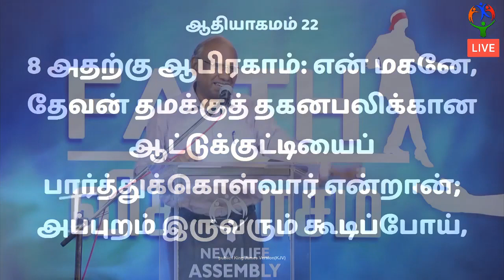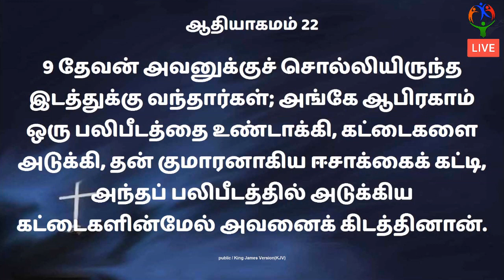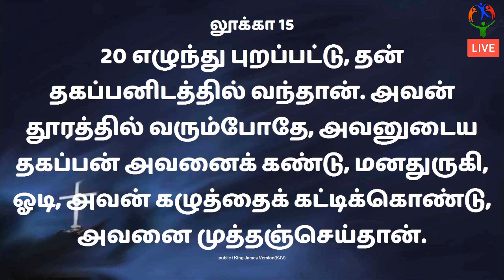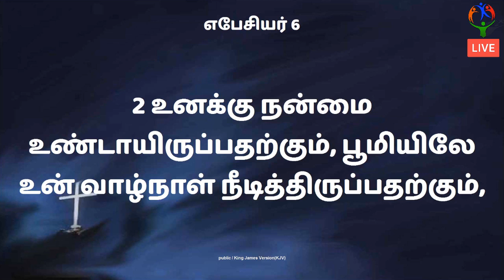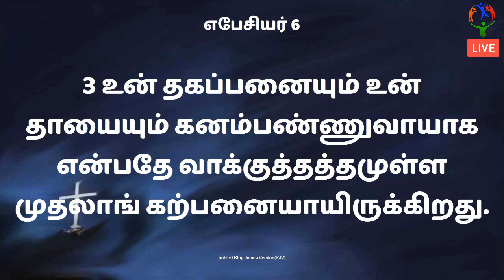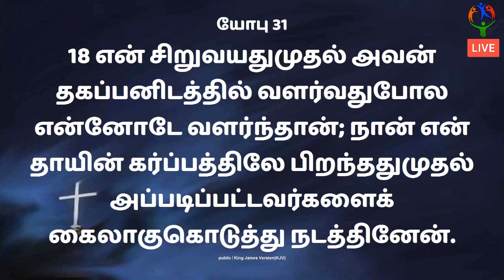அப்பாவின் தாக்கத்தை மதித்தல் - Honoring Dad's Impact - Be the Dad - Bro. Lionel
அப்பாவின் தாக்கத்தை மதித்தல் - அப்பாவாக / மகனாக / மகளாக இருங்கள் - எது  முக்கியம் - தந்தையர் தின செய்தி - Honoring Dad's Impact - Be the Dad – Father's Day Message – Bro. Lionel - The Christ-Centered Family, Finding A Proper Balance in a World of Imbalance -  What Matters Most
About BYM:
It was during the early 60s that God was concerned about the vast majority of Christian youth who were neither challenged nor channeled. He burdened a handful of young students of the engineering college in Karaikudi, Tamilnadu, with His concern. He led them through wilderness training from 1963 to 1970. They called themselves as Gospel Team, with Bro. R. Stanley and Bro. A. Lionel as its main leaders. The members gathered around thorny bushes every evening for prayer and meditation and went out during weekends for evangelism. Fasting prayers, midnight intercessions, house-to-house tract distribution, cottage meetings, and demon-casting became the favorites of these fire-brands. An outreach programme to Rameshwaram, a pilgrim center, broke their hearts to weep for the pagan land filled with superstitious beliefs. Little did they realize then that God in and through them was laying a foundation for a nationwide ministry.

This team gathered a few other young men of the similar burden from Tiruchy, Madurai, Kovilpatti, and Thoothukudi for a season of waiting before the Lord in October 1970. On the third morning, the promise from Ezekiel 34:26 came as a prophetic utterance. “THERE SHALL BE SHOWERS OF BLESSING!” The plan of God began to unfold. "Who can despise the day of humble beginning?" (Zechariah 4:10)

The key men of this move met several times during 1971 to discuss the next step. They waited and prayed and consulted certain leaders. And then the Full Gospel Young Men Association (FGYMA) was registered in 1972 under the leadership of Bro. R. Stanley. FGYMA was so named because the message was the full gospel of Jesus Christ and the instruments were young men. Later a parallel set-up for women, Full Gospel Young Women Association (FGYWA), was organized. By full gospel, it was meant to present Christ in all His fullness as the Saviour, Healer, Baptizer, Lord, Pattern, Judge and King. But rather than denoting the message, the word “full-gospel” over the years picked up a denominational connotation. Therefore a change in the name became a must for the trans-denominational movement. It was thus renamed as Blessing Youth Mission (BYM) in 1987.

By
Missions Coordinator
Saying Yes Jesus:
1. Acknowledge that you (along with all people) have sinned and fallen short of God’s standards.
2. Personally believe that Jesus Christ, who was God in human flesh, died for your sins on the cross and rose again. 1 Corinthians 15: 3 – 4